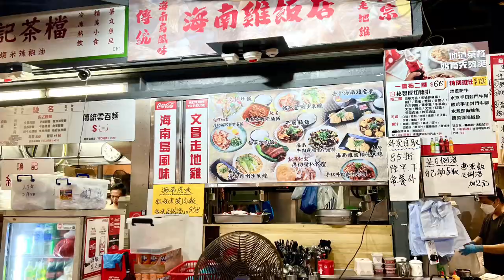Haiphong Road Temporary Cooked Food Hawker Bazaar in Tsim Sha Tsui, Hong Kong - Tai Pai Dong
Haiphong's Heartbeat: A Tai Pai Dong Symphony
(Imagen: Vibrant chaos. The corrugated metal roof of Haiphong Road's market hums with life. Steam curls from metal wok-stations, painting rainbows in the air. Neon signs blaze, casting a warm glow on eager faces.)

In Tsim Sha Tsui's embrace, where neon paints the night,
Haiphong Road awakens, a culinary ignite.
Not starched white tablecloths, no silver's sterile gleam,
But plastic stools and sizzling steel, a Tai Pai Dong's dream.

(Imagen: Close-up on a hawker's hand, expertly flipping glistening beef balls in a wok. The fire roars beneath, flames reflecting in their eyes.)

The air's a concerto, a cacophony of sound,
Wok's clattering rhythm, hawkers' voices bound.
Chopsticks tap a beat, laughter spills like wine,
Each dish a verse, a story told, truly divine.

(Imagen: A plate piled high with an array of Haiphong Road's treasures: plump har gow dumplings nestled next to fiery Sichuan noodles, crispy tofu squares dancing with stir-fried vegetables.)

Shrimp whispers secrets in translucent dough,
Noodles writhe, a fiery Sichuan flow.
Tofu squares in golden armor stand,
Stir-fried veggies paint the land.

(Imagen: An old man slurping noodles with gusto, his face lit by the warm glow of a red egg lamp.)

Egg lamps like embers cast a friendly sway,
Grandfather slurps his noodles, content all the way.
Young couples share a sticky mango dessert,
Love's whispers mingle with the smoke, not the least.

(Imagen: A wide shot of the entire market at dusk, the corrugated roof silhouetted against a vibrant Hong Kong sunset.)

From sunrise dim sum to the midnight char siu's call,
Haiphong's heart beats strong, defying walls.
A tapestry of flavors, woven every day,
Where stories simmer, and worries melt away.

So raise your chopsticks, clink your plastic cup,
In Haiphong's symphony, let worries sup.
For here, in this haven, beneath the corrugated sky,
The true taste of Hong Kong, with every bite, doth fly.